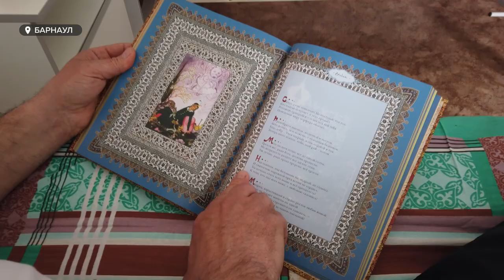В краевом госпитале для ветеранов войн возобновили плановую помощь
В краевом госпитале для ветеранов войн возобновили плановую помощь. Последние два года это учреждение трижды закрывали под ковидное отделение. За время пандемии там вылечили более девяти тысяч пациентов «красной зоны». И всё бы ничего, только самим ветеранам в это время пришлось искать помощи по месту жительства или даже в интернете